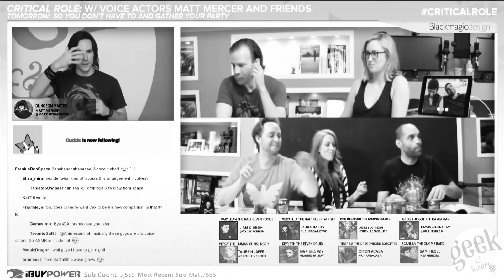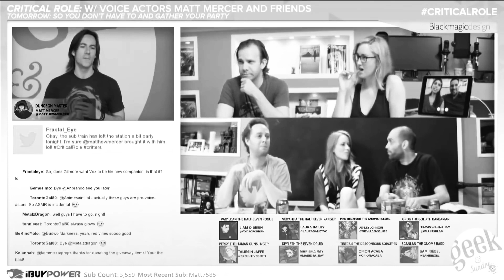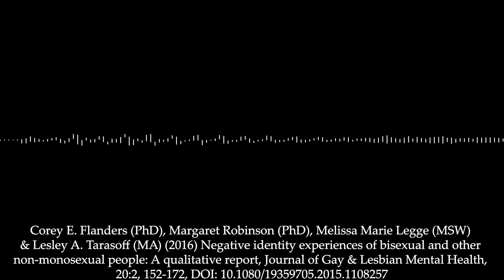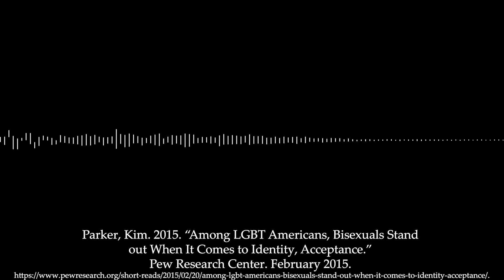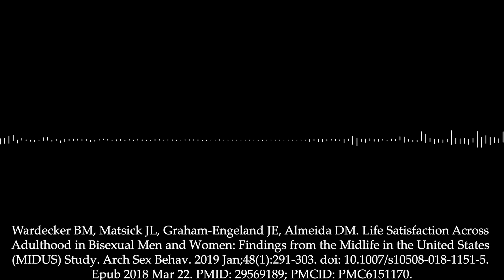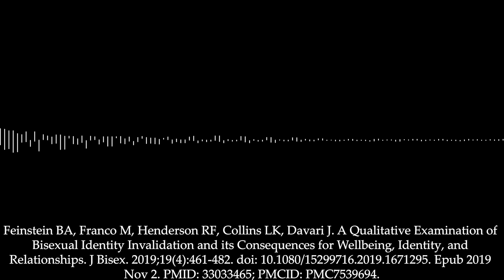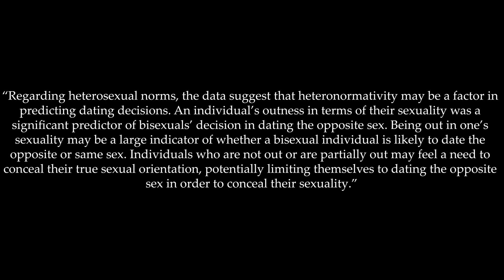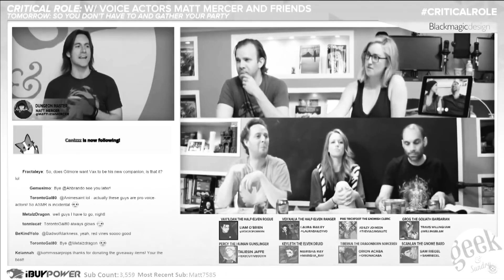vax + bisexual dating choices (or why do bi people usually date the opposite gender) || vox machina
☽☾ SUPPORT ☽☾

a quick one today on what i like to call 'the bisexual choice fallacy' and a discussion on dating habits of bi people. we'll talk about preference, availability and the funky little nerds over at critical role. check them out over @criticalrole